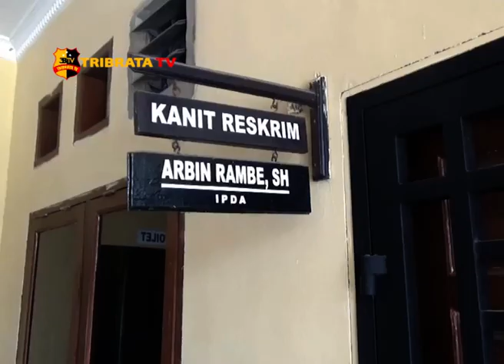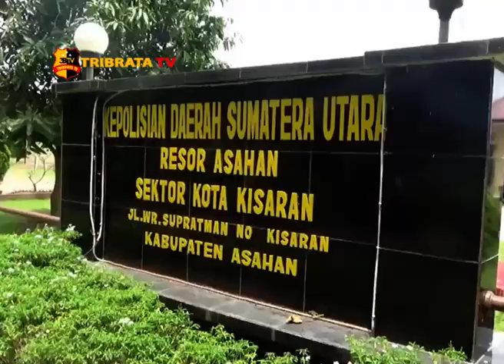POLSEK KISARAN RINGKUS TIGA RESIDIVIS CURANMOR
SEORANG PELAKU CURANMOR DI TEMBAK TIM KHUSUS ANTI BANDIT POLSEK PERCUT SEI TUAN POLRESTABES MEDAN RIZALDI HARAHAP WARGA JALAN ENGGANG RAYA KELURAHAN KENANGAN KECAMATAN PERCUT SEI TUAN KABUPATEN DELI SERDANG DITANGKAP DI JALAN SRITI PERUMNAS MANDALA KECAMATAN PERCUT SEI TUAN.